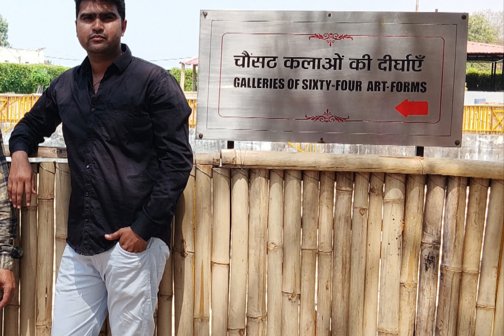उज्जैन महाकाल दर्शन